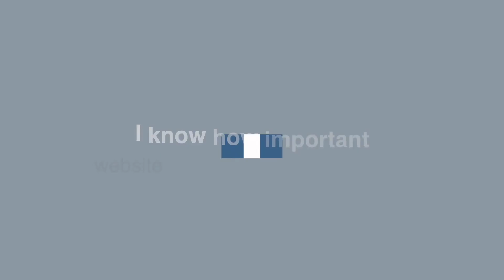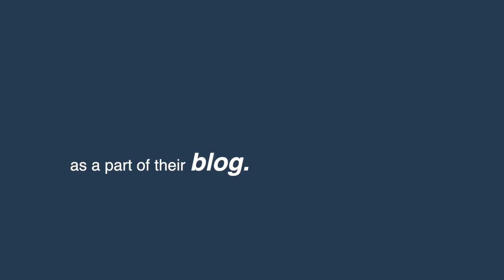Get More Upwork Interviews with THIS Overlooked Strategy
Are you wanting more interviews on Upwork? This is how...